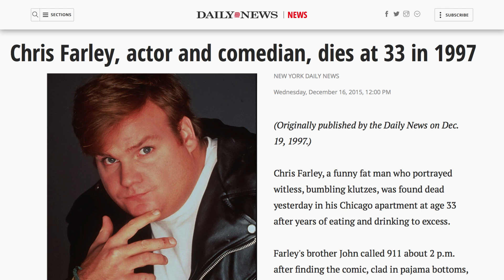Die Erfolgreichsten Kurzfristigen Schauspielerwechsel Aller Zeiten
Den perfekten Schauspieler für eine Filmrolle auszuwählen, ist schon ein kniffliger Prozess, doch noch schwieriger wird es, wenn ein Schauspieler eine Produktion verlässt, was aus einer Vielzahl von Gründen geschehen kann. Regisseure und Casting-Profis müssen dann oft händeringend nach Ersatz für ihre ausscheidenden Stars suchen. Hier sind einige der verrücktesten kurzfristigen Neubesetzungen, die wir auf der Leinwand gesehen haben - einige von ihnen endeten mit der erfolgreichsten Rolle des Ersatzdarstellers.

Es ist schwer, sich etwas anderes als die Stimme von Mike Myers für den liebenswerten Zeichentrick-Oger vorzustellen, doch die Geschichte der Besetzung von "Shrek" ist eigentlich ziemlich tragisch. Ursprünglich war der Komiker und Charakterdarsteller Chris Farley für die Rolle vorgesehen, und seinem Bruder Kevin zufolge hat Farley tatsächlich fast alle seine Dialoge für den ersten "Shrek"-Film aufgenommen.

Leider hatte Farley seit einiger Zeit mit Alkohol- und Drogenmissbrauch zu kämpfen, und im Dezember 1997 verstarb er in seiner Wohnung in Chicago an einer versehentlichen Überdosis Drogen. DreamWorks beeilte sich, einen Ersatz zu finden, und entschied sich für Myers. Außerdem besetzten sie die Rolle der Fiona mit Cameron Diaz neu, die Farleys S.N.L.-Kollegin Janeane Garofalo ersetzte.

Mike Myers in Shrek | 0:00
Christian Bale in American Psycho | 1:21
Hugh Jackman in X-Men | 2:33
Geena Davis in Eine Klasse für sich | 3:10
Michael Biehn in Aliens | 3:59
Ed Harris in Die Truman Show | 4:40
Clint Eastwood in Dirty Harry | 5:25